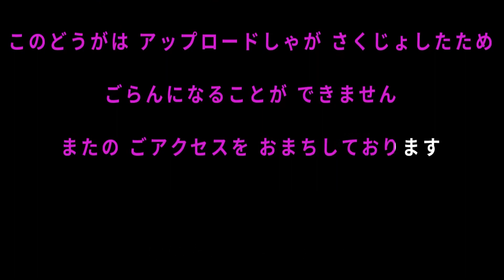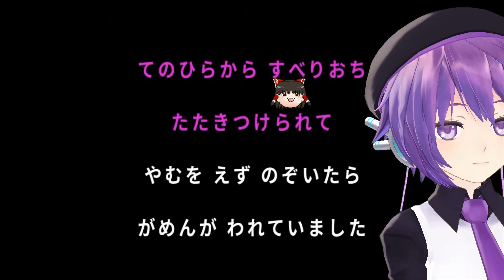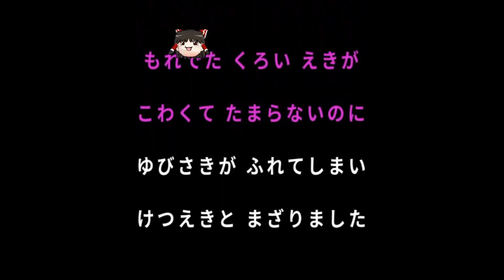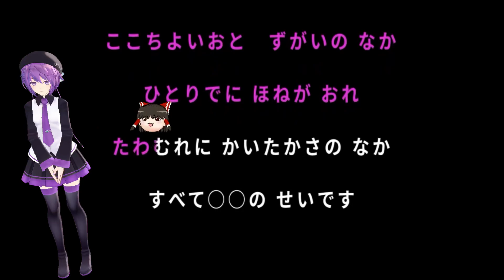【歌詞付】全てあなたの所為です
♯再うｐ
Tda式デフォ子、nya式ゆっくりを使用しています。